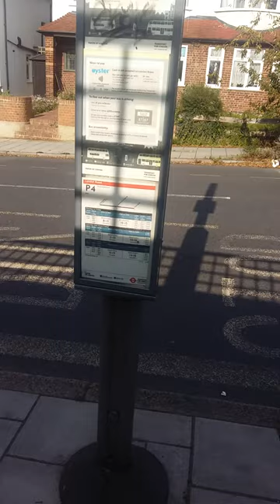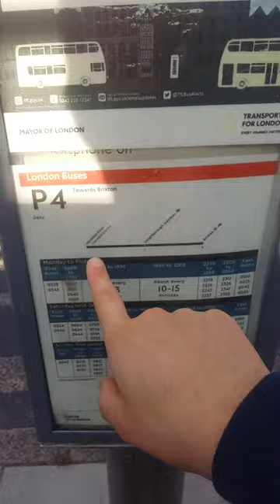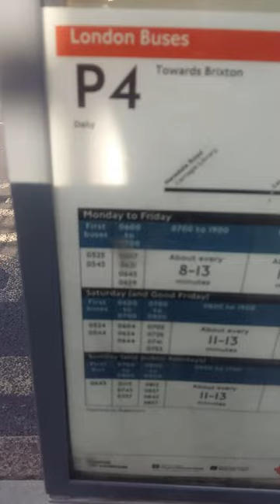100 sub special part 2/4.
100 sub special part 2/4.